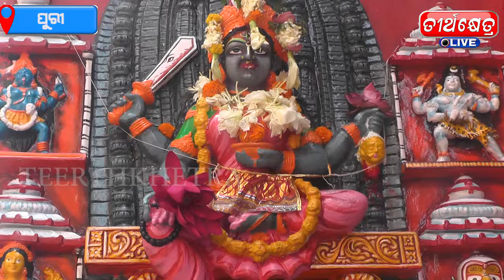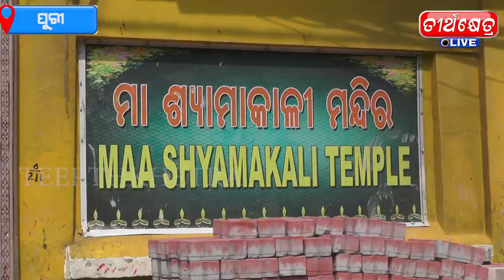ଶ୍ରୀକ୍ଷେତ୍ରରେ କାଳୀମନ୍ଦିର ଉତ୍ସବମୁଖର //teerthkhetralive#news